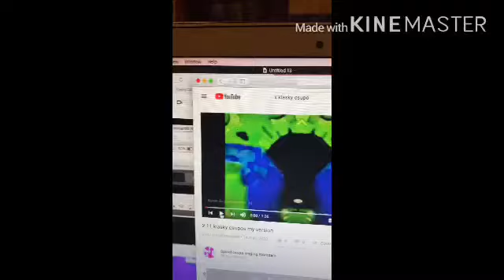4 klasky csupo